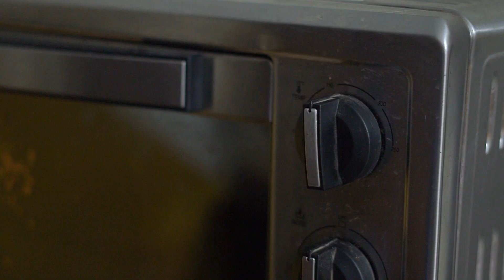Newyork Blueberry Cheese Cake | Patisserie Style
Who doesn't like Cheesecakes?

This is an easy follow along recipe to make the BEST cheesecake at home.

Blueberry cheesecake - just looking like a wow.

Follow for many more amazing recipes.